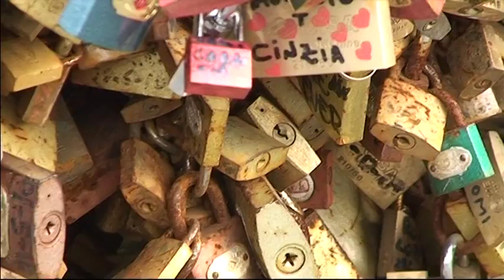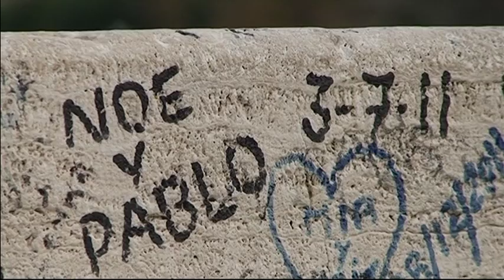Amore e lucchetti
Il XX Municipio vorrebbe eliminarli, ma l'uomo della strada li difende.
Servizio di Elisa Gerardis e Virginia Gullotta. Reporter Nuovo, Scuola di giornalismo Luiss.